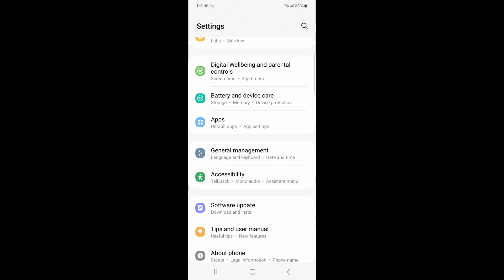How To Fix Samsung Smart Switch Not Connecting Over Wi-Fi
In this video, we address the common issue of Samsung Smart Switch failing to connect over Wi-Fi. We will present a step-by-step approach to diagnose and resolve the problem, ensuring that your data transfer process is smooth and efficient. Tune in for expert advice and practical solutions to enhance your Smart Switch experience.